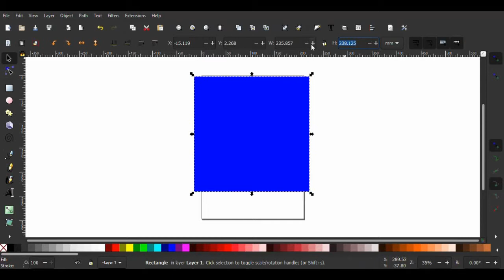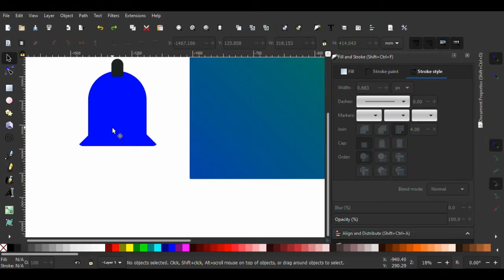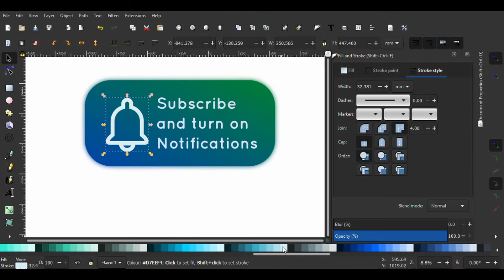Notification Button Design Using Inkscape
Just messing around with inkscape hope you like the video, i'll be posting a lot more.